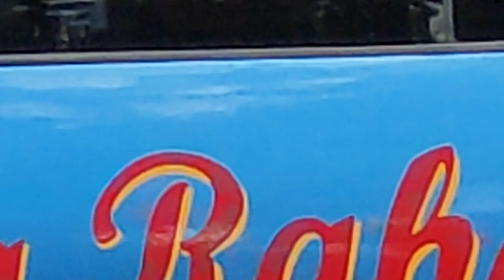1 Menit Bisa 3 Bus Sekaligus‼️Hunting Bus Diterminal Kertonegoro Ngawi‼️